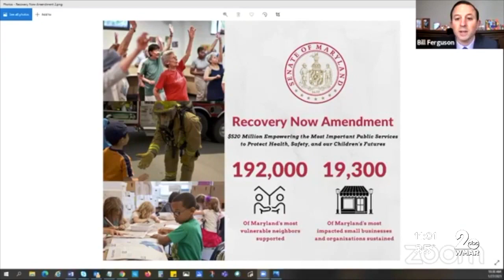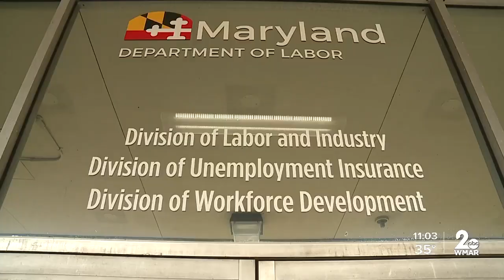Senate unveils plan to help more Marylanders struggling during pandemic